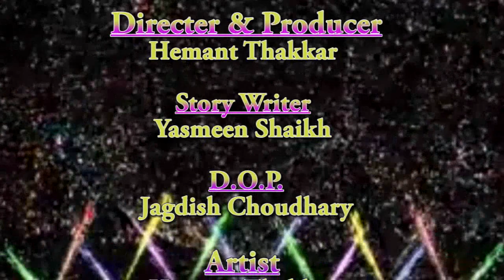RAMU KA CHICKEN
Chotu dada khandesh fun jaise hamare comedy video dekhiye ramu ka chikkan